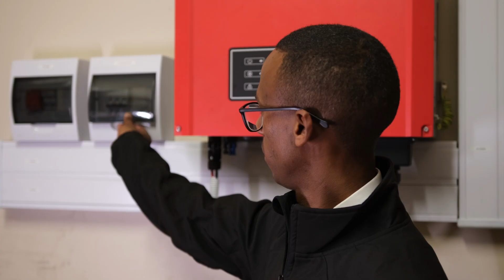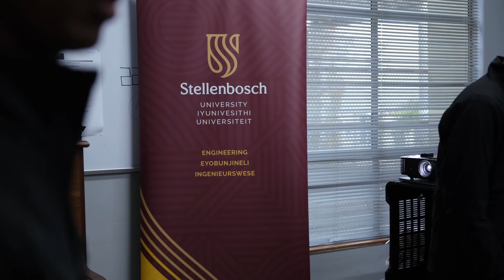Green X - Solar panel launch in Cloetesville